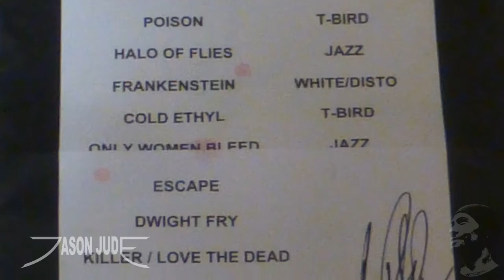Alice Cooper - Poison Live 2017 HD